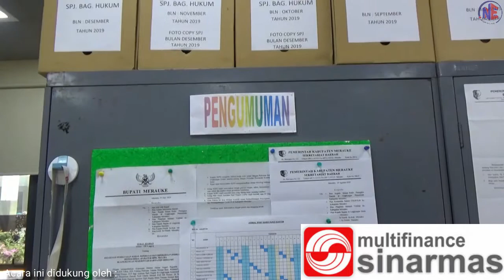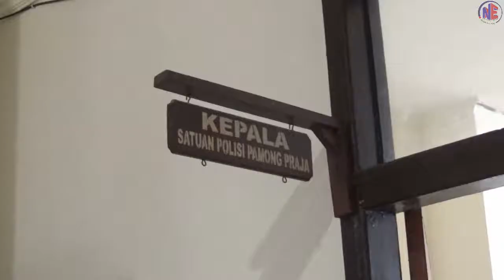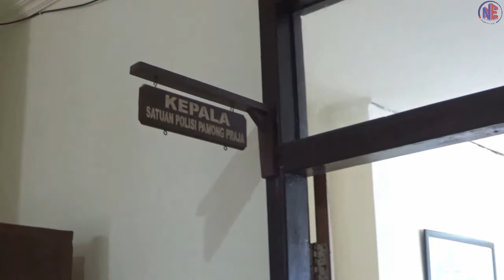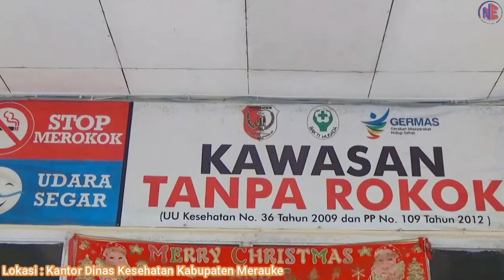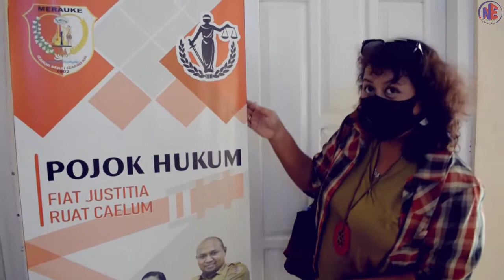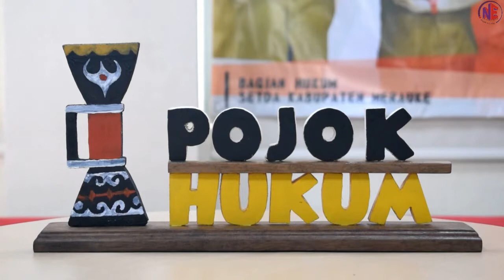POJOK HUKUM - Sosialisasi Peraturan Bupati nomor 82 Tahun 2020 tentang Protokol Kesehatan Covid-19